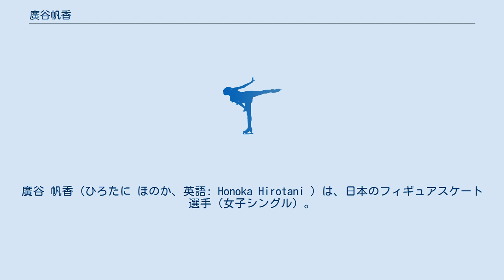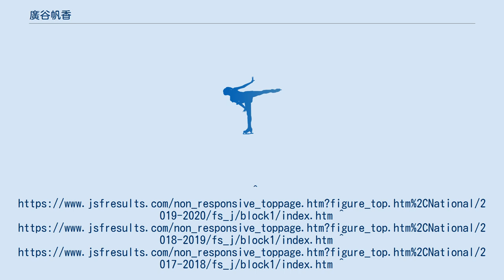廣谷帆香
廣谷 帆香（ひろたに ほのか、英語: Honoka Hirotani ）は、日本のフィギュアスケート選手（女子シングル）。
青森県出身。
岩手大学 人文社会科学部在学中。